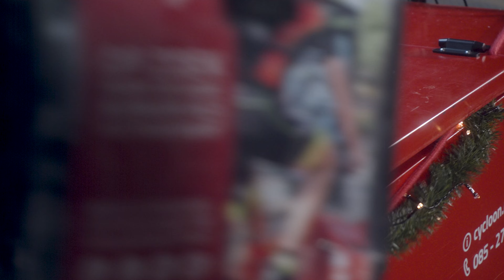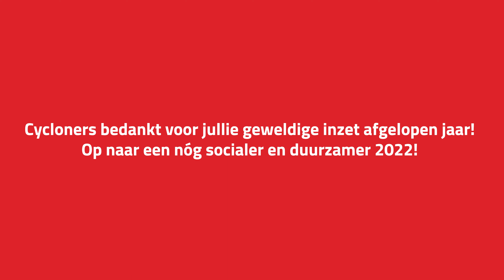Kerstman/-vrouw zet collega's in het zonnetje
In 2021 hebben we samen weer veel sociale en duurzame impact mogen maken! Natuurlijk hadden we deze impact niet kunnen maken zonder onze eigen medewerkers. Om een aantal van deze toppers te bedanken voor hun inzet afgelopen jaar, werden ze thuis in het zonnetje gezet door een sportieve kerstman (-vrouw)! Kijk je met ons mee hoe hij/zij door de straten van Arnhem, Amersfoort en Almelo trapte? Namens heel team Cycloon wensen we je fijne feestdagen! Enne… Ook in 2022 zijn we weer jouw groene en sociale bezorgexpert!

Cycloon.eu

Volg ons op social media en blijf op de hoogte van al het nieuws rondom Cycloon Post & Fietskoeriers!